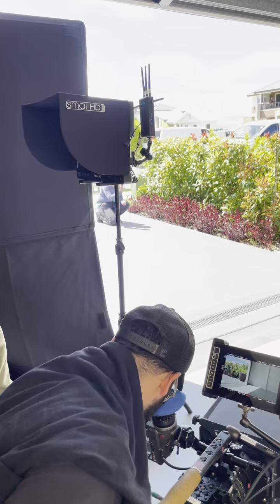Cricket white poodle working on commercial